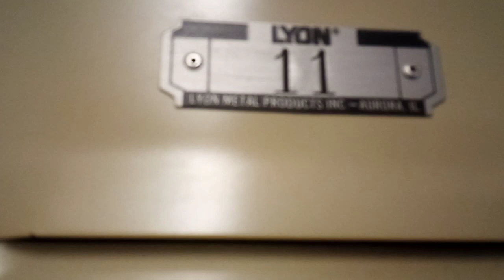It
July, Two Thousand Twenty A.D. & Resurrection.